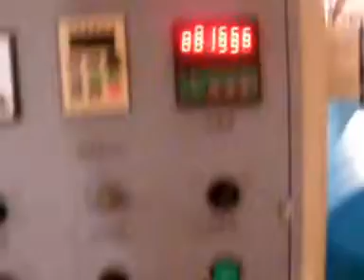4 colors nonwoven printing machine.mpg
nonwoven roll flexo printing machine
skype  shiner1987